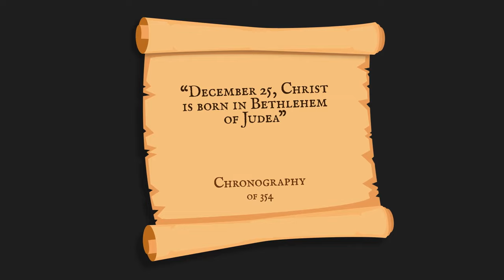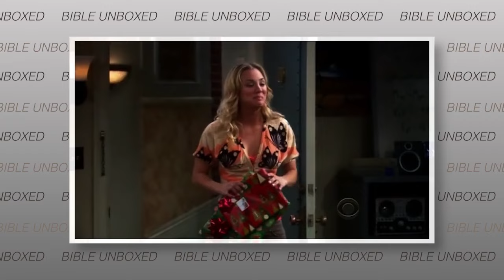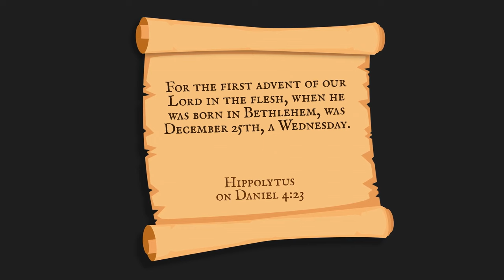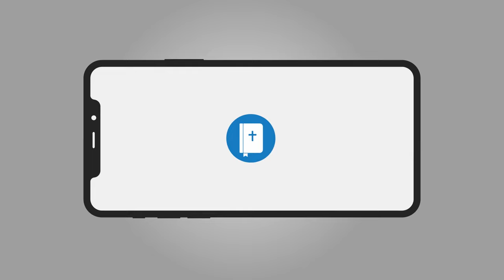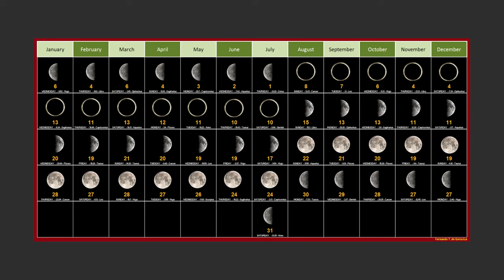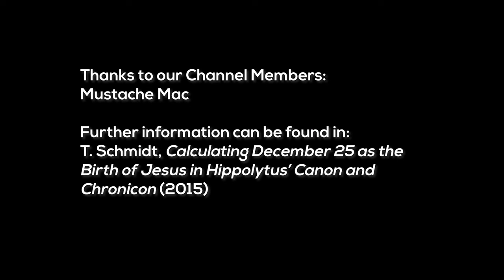The TRUE Story behind December 25 as Jesus' Birthday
At Christmas, Christians celebrate the birth of Jesus Christ, the nativity. Why do people think Jesus was born on December 25th? When did this myth start? Did Christians borrow the Dec 25th date from a pagan festival like the winter solstice or Saturnalia or was it something else?

In this video I'm going to look at Hippolytus of Rome and Julius Sextus Africanus, two the of the first people to write about Jesus birth being December 25th.

This channel is now known as Tablets and Temples, unpacking ancient history and religion. Formerly known as Bible Unboxed.